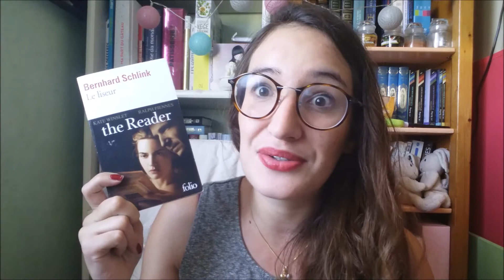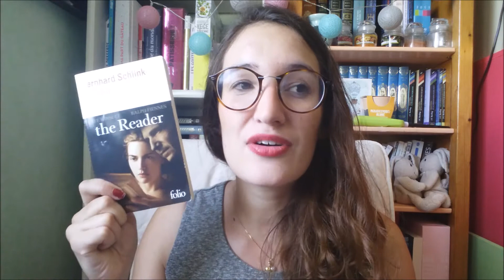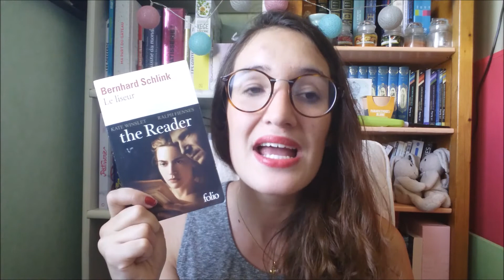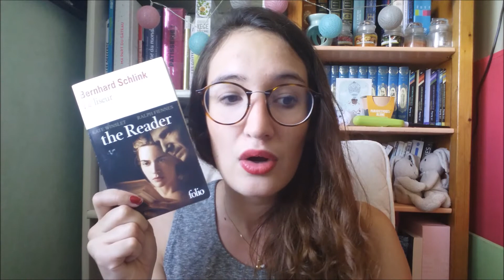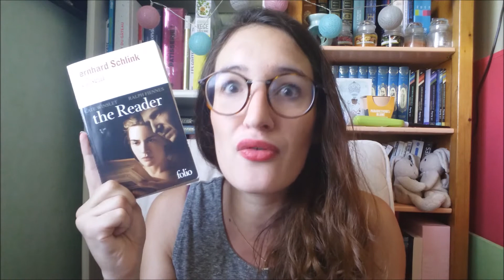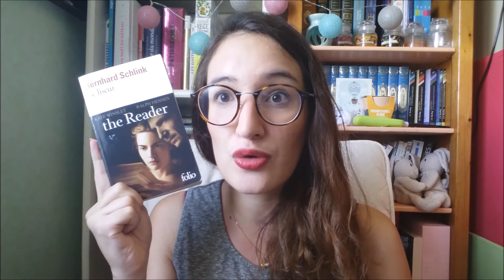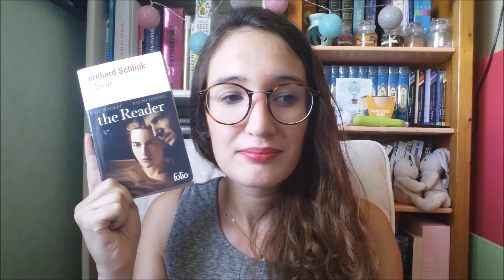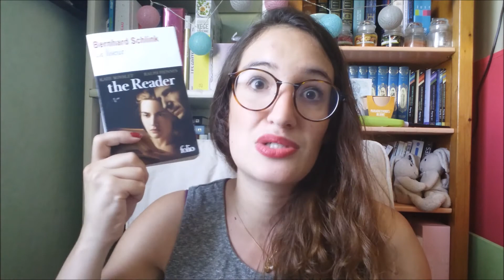REVUE 📖 | Le liseur ● Bernhard Schlink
♥INFOS♥